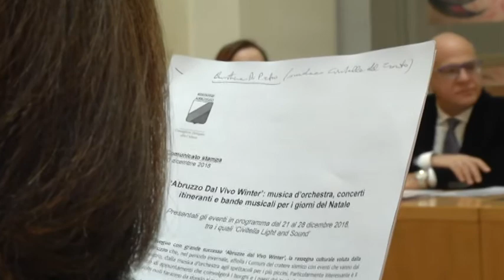TELEPONTE - Abruzzo dal Vivo Winter: numerosi appuntamenti anche a Castelli e Valle Castellana